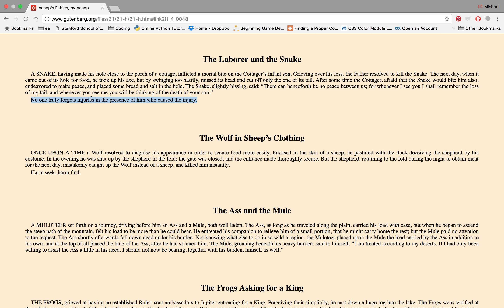Explicating Aesop's Fables: "The Laborer and the Snake" (Story #48)